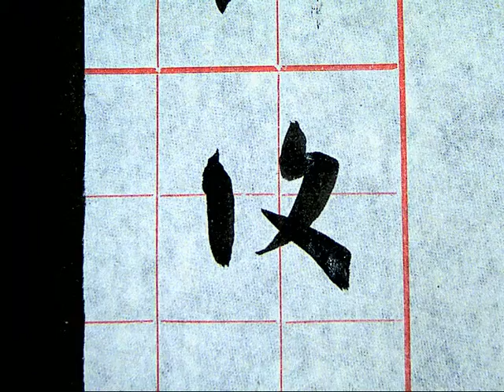孫過庭草書書譜0424復